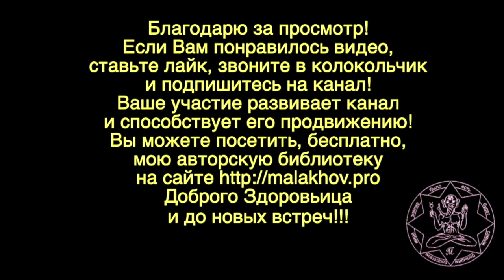2 сентября. Малахов.